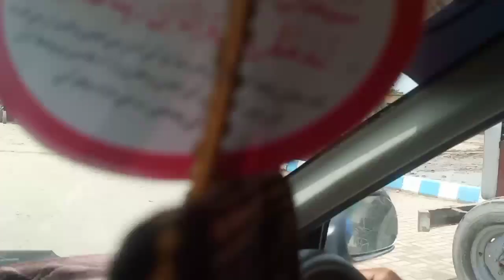Log apny gharon pe shift hony lagy hain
Log apny gharon pe shift hony lagy hain /Ali Talpur
@IrfanJunejo | @MSKvlog | @ManojDey Vlog | @SadiaRind | @AliTalpur

Business Enquiry Email: Don’t Forget to Like, Comment, Share & Subscribe to this channel, Important Videos for New Youtubers WhatsApp No. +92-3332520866 THANKS FOR WATCHING THIS VIDEO Ali Talpur from – Badin Sindh (Pakistan)